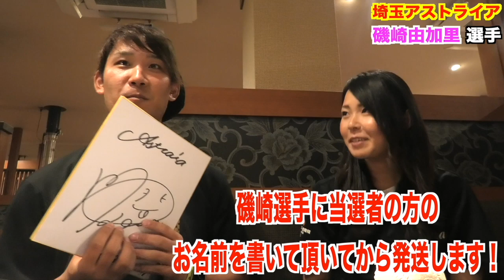【素人ピッチャー】に【鬼スライダー】を教えたら、強豪校エース並みのスライダー投げてきたんだが、、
しょーへーTV Tシャツオンラインはこちら

過去の鬼スライダー動画